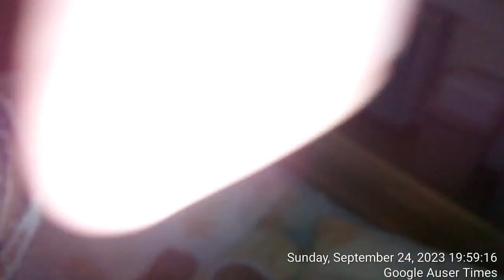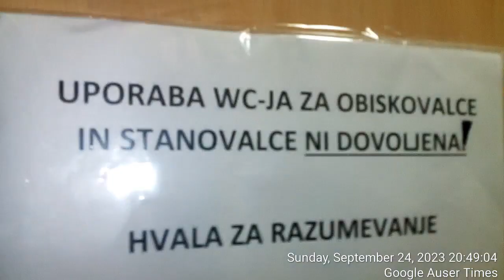September 24th 2023 Father pulls yet another crime against me as instructed by Slovenian police psyc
September 24th 2023 Father pulls yet another crime against me as instructed by Slovenian police psychiatrist Peter Kaps interested when camera flash about which one always complained was OFF

Screams my sister's name to his rescue as lift one's bed using remote controller buttons. Father for whom police and psychiatrist Kapš tutored me FOR 20 YEARS to not even visit one any longer if he would do "stuff like this". Stuff like this, however, was super extensive list of crimes which Kapš and father assembled together throughout the years testing those with police(obviously police did with Kapš used useful old idiot to harms me even through himself and complimented one with people most likely faking incidents for one to enlive himself into criminal environment as much as possible - there was no father in it for other as I stated) and also on people who volunteered for the "job" and during which psychiatrist highly praised my father if he ever managed to lure any of the individuals into loss of nerves/incident.

On the other hand if I wouldn't visit father any longer as police ad psychiatrist Kapš hoped for, he would have been dead already - something my father and others claimed me will happen if I continue to visit him thus disallowing one to get fake death certificate issued. NURSE JANKO BRAINWASHED OVER AND OVER AGAIN THATS MY VISITS WHICH WILL GET ONE KILLED DUE TO LENGTH OF STAY IN THE BED - THAT HE AND KAPŠ AND POLICE WILL TRY TO SAVE ONE WHAT FATHER ALSO REPEATED ME.

Father acted aggressively whenever I approached his bed with flash turned on camera - did same during MK Ultra to others involved who were used to evaluate one and brainwash me on how/what to expect act to satisfy their criteria of normality.

FATHER IS 100% MENTALLY FIT AS ONE DEMONSTRATED THE ABILITY TO DISCERN WHEN CAMERA HAD ITS FLASH TURNED OFF AND WHEN ON BY OBSERVING AS HE STATED ME DURING MK ULTRA CASE WILL BE THROUGH BIG TV SCREEN WHICH I BROUGHT TO HIM. HE EVER WARNED ME DURING MK ULTRA ON HOW HE WILL F ME THAT HE DID SAME TO ALL OTHERS...